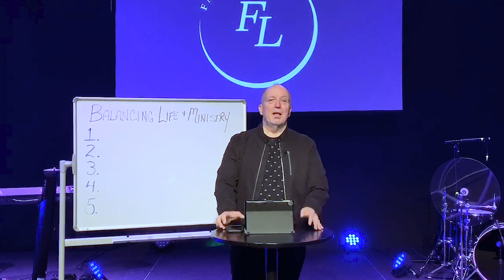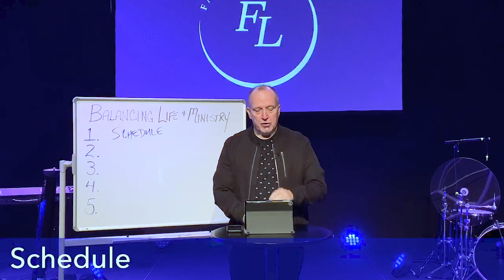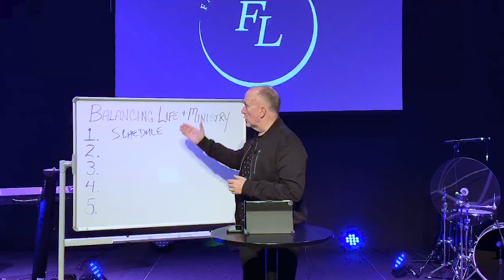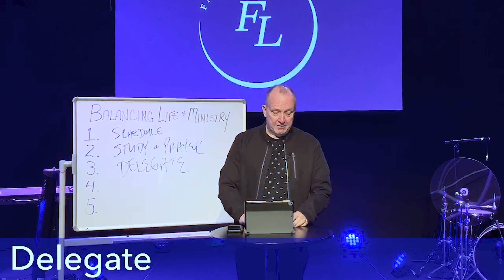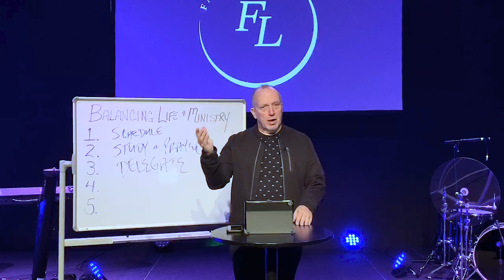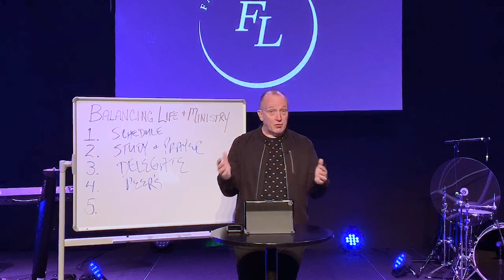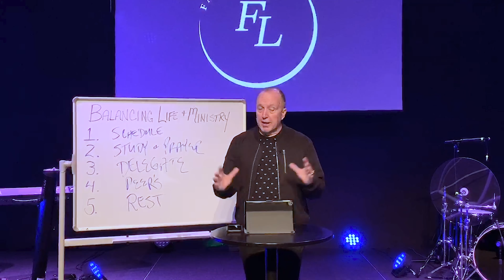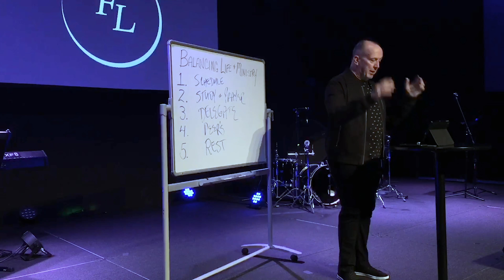ICFM Virtual Leadership Summit - Day Two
Thank you for joining us for Day 2 of our ICFM Leadership Virtual Summit. The heart of ICFM is to inspire Faith, create Fellowship and offer Encouragement and Equipping for ministers and leaders. We all need help in becoming better leaders in life and in ministry. Our desire is that this Leadership Summit will provide you with ideas and practical wisdom that will empower you to lead effectively in this new season.

Tonight, you will hear from our President Dr. Larry Ollison and our Vice-President Dr. Jim Willoughby. We pray their messages will bless and inspire you!